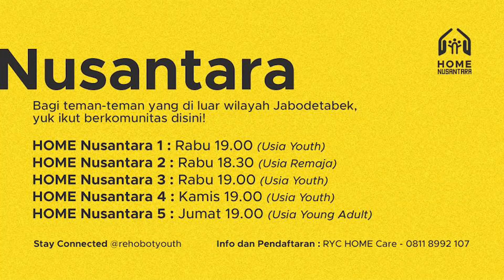AKU KANVAS-NYA | RYC On Air | Youth Ps. Stephen Erastus | 07 Agustus 2021| 16.00 WIB